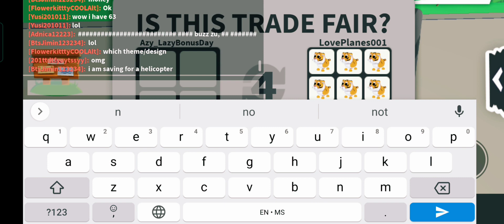A donator has donated me 🥳🥳😱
Hi i am Zu Blox! im from malaysia and my dream is to become a successful youtuber.

Roblox Group 🌺 :

1. The Mini Lattes

2. Zu Blox

3. Zu Blox N EatSharp

Few questions you might ask 💖

A : Depends

Q. Can you give me free pet
A. Not now, im poor after i got my dp i
     might give

Any questions you wanna ask you can comment 🌹

New Tags 🌸